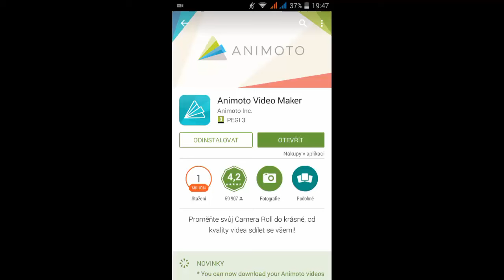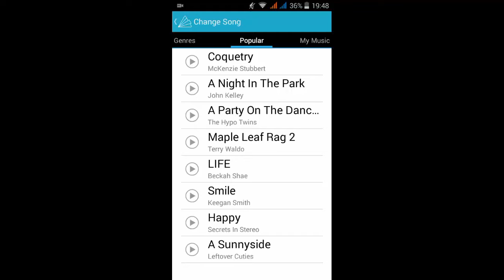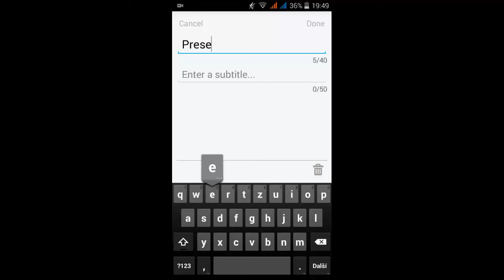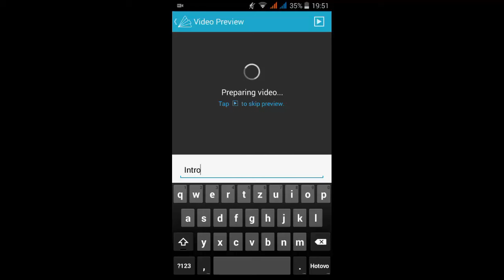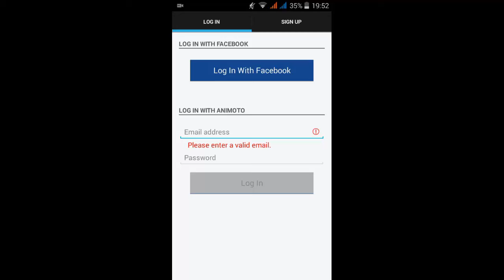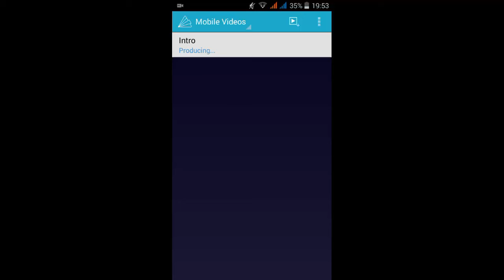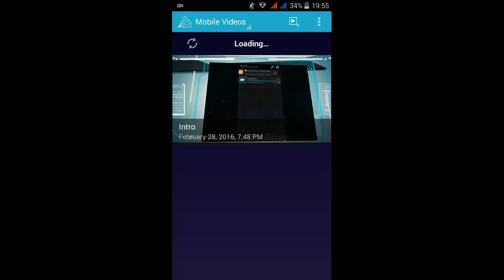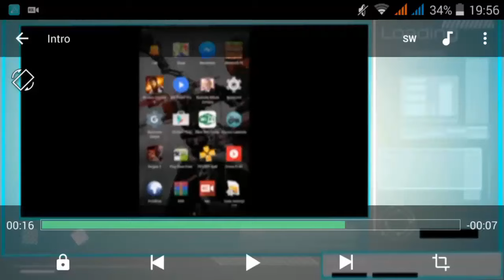Jak si vytvořit své intro na androidu HD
Funguje
pokud ne tak mate mobil na hovno :D